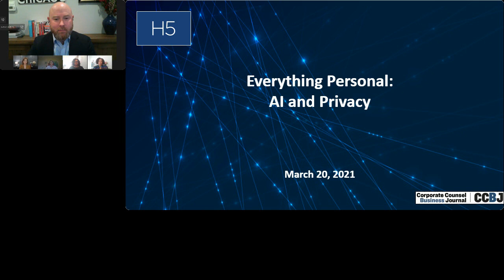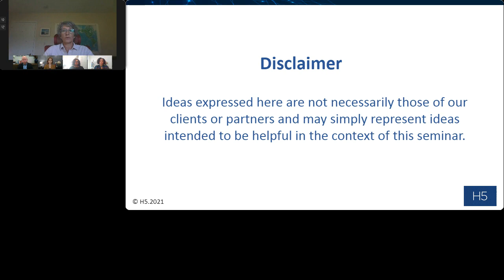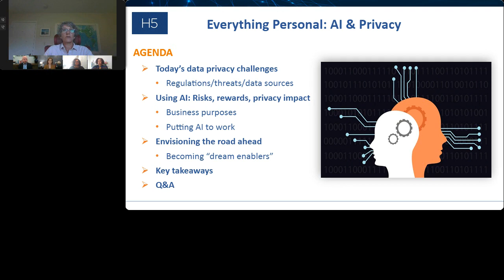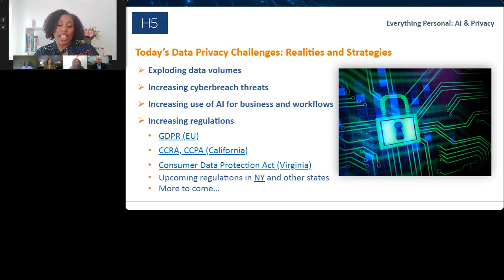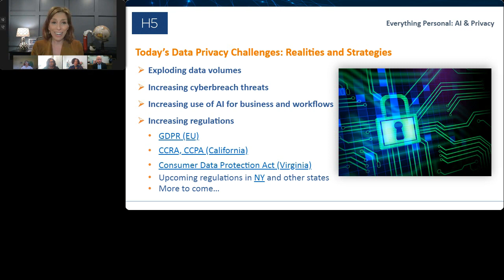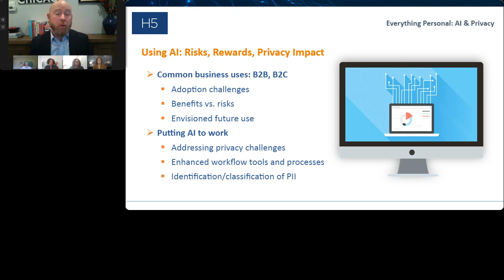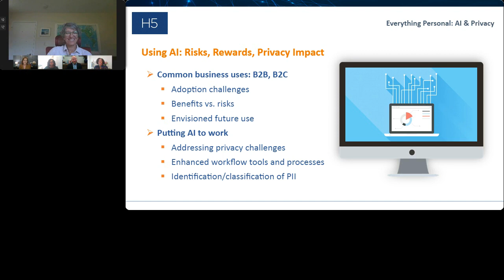Everything Personal: AI and Privacy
With persistent threats to data privacy and increased regulatory initiatives, how can a company best stay on top of the risk? The ability to identify and manage sensitive information is key, and AI is playing a significant role. This webinar explores issues related to AI and data privacy including:
- How AI can both provide benefits and introduce risk into the enterprise
- How companies can address government regulations (e.g., GDPR, data breach disclosure laws) that hold them responsible for protecting and removing personal data
- How machine learning tools can help identify and protect PII in litigation and investigation efforts
- An examination of common AI and privacy use cases